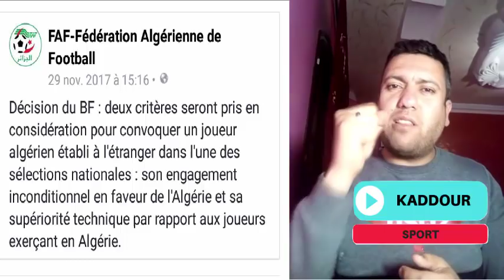المحترفون يضربون بقوة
تألق لافت للمحترفين الجزائريين
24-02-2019